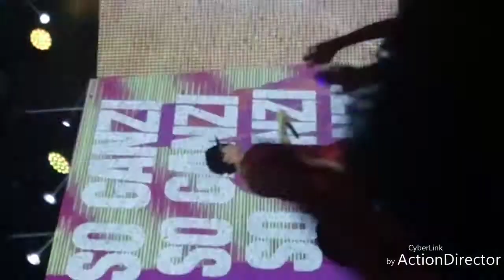SO JI SUB ASIA TOUR HELLO, HONGKONG! (FULL)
fanmeeting